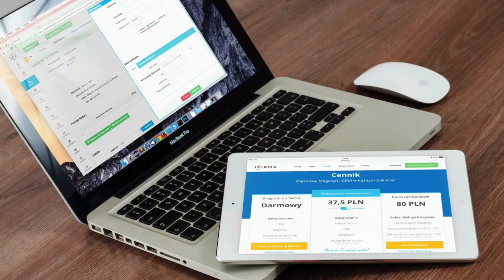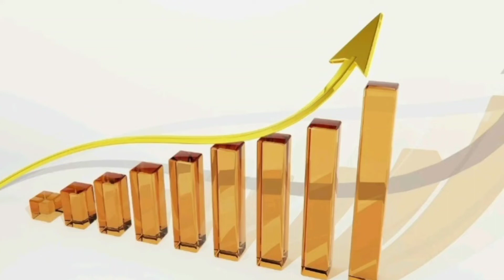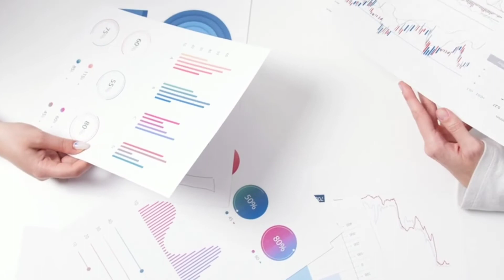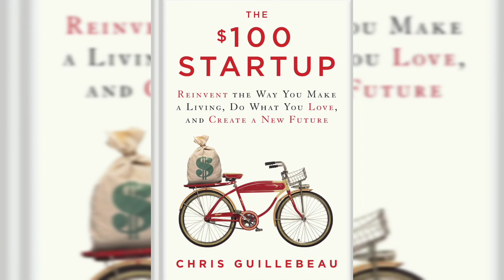🚲THE $100 STARTUP SUMMARY IN TAMIL|THE $100 STARTUP PART-3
To buy this book